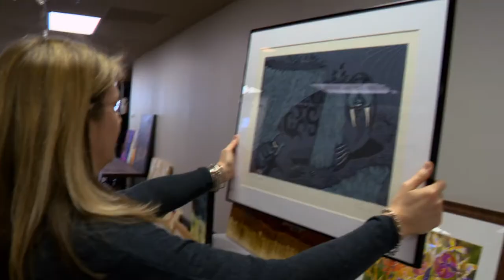30th Annual Texas and Neighbors Art Exhibit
The Irving Art Association celebrates its 60th anniversary this year, and their signature event, the Texas and Neighbors Regional Juried Art Exhibit celebrates 30 years.  This year’s exhibit, which features the work of talented painters from a five-state region, continues through May 16.  The exhibit juror is LeeAnn Stone of the Deep Ellum Art Festival. This year there were over 500 entries to the event and the quality of work made the judge’s task very difficult.  Cathy Whiteman has the story. For more stories like this one, watch our arts and entertainment show About Towne.